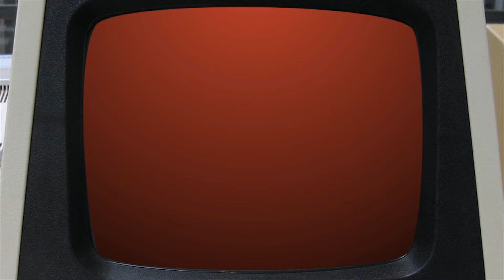Let's Play Universe at War Earth Assault #4 [Deutsch] [HD] - Die glücklichen Menschen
|Universe at War Earth Assault|
Strategiespiel von dem Entwickler Petroglyph Games (2008).

|Let's Play|
Kommentierte Spielszenen von Connor (2011).